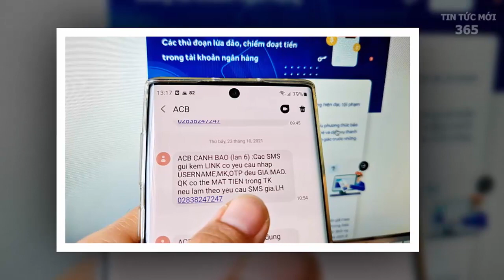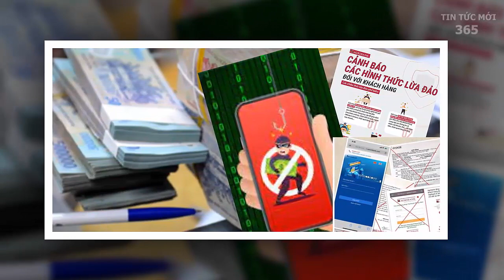Tin tức việt nam mới nhất ngày 09/08| Tin nóng chính trị việt nam và thế giới/tintucmoi365